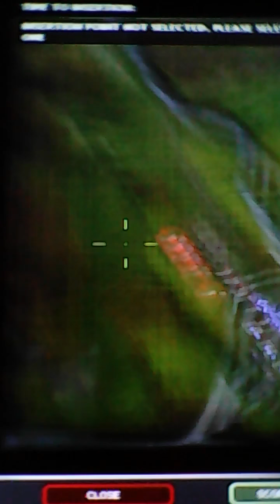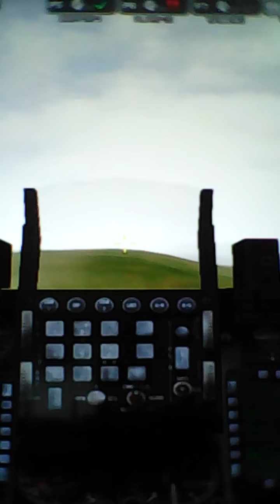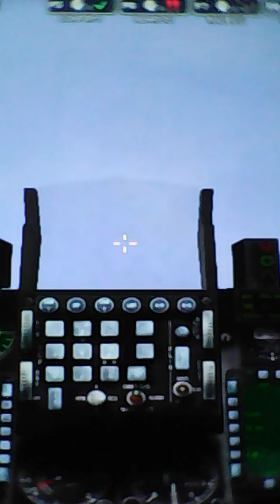Desert Combat: Bocage EP10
Now that we won over Berlin, it is now time to fight in the open at a bridge near the enemy. Our objective is to push into there base and win this battle so we can head to Iraq and fight there in a large city. Have a great day everyone and I'll catch you in the next video! 😇